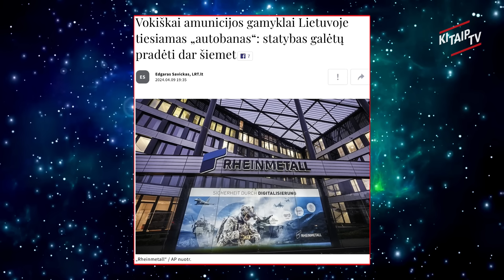TAUTOS SAUGUMAS – PRIEDANGA PINIGŲ ĮSISAVINIMUI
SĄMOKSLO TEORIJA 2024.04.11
LAIDOJE DALYVAUJA: VALIUS ĄŽUOLAS - SEIMO NARYS  IR  AIDAS  GEDVILAS - SEIMO NARYS.
Laidos vedėjas ARNAS KLIVEČKA.

KitaipTV